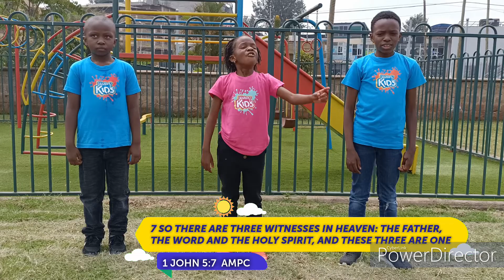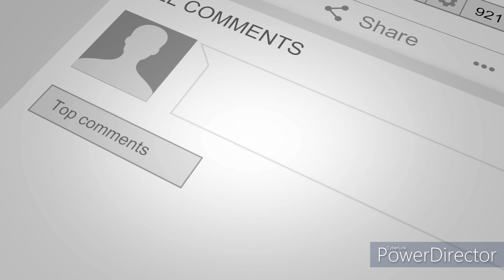Victory Kids | Sunday 11th September 2022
All your children shall be taught by the LORD, and great shall be the peace of your children.(Isaiah 54:13)
To support this ministry and help us continue to reach people all around the world